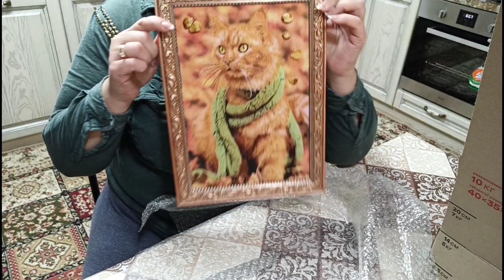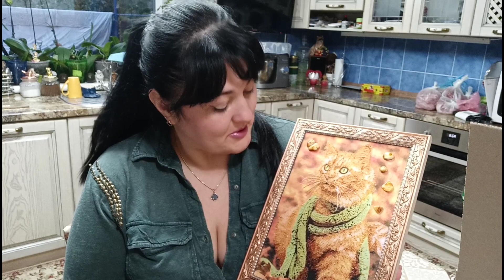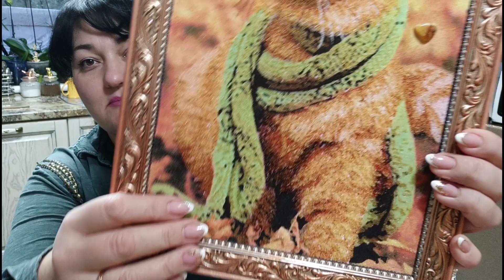Подарок для моих котиков от Saveliy Ad (Самвела Адамяна)